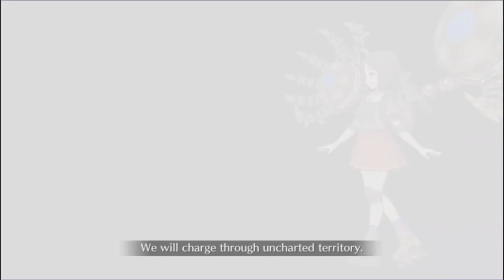Valentine's 2023 - Sweet Love 3t [F/GO NA]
Hello dear masters! In this video I'll show you the team I used for Sweet Love at Amor, the Preacher of Love's Saint Valentino! Chaldea Bitter Valentine's 2023 event. This is the best node to farm God Harp. I hope you like it!

Amor, the Preacher of Love's Saint Valentino! Chaldea Bitter Valentine's 2023 - [God Love Hunt - Sweet Love]